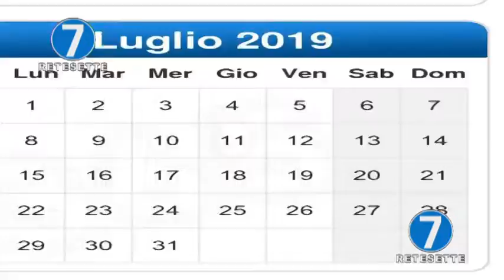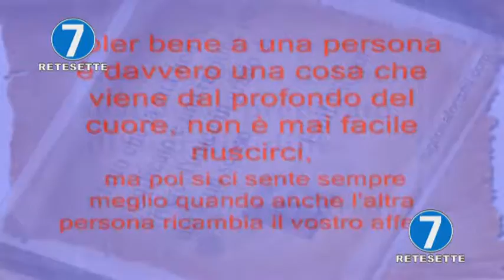RETE 7 - ALMANACCO - 11/07/19